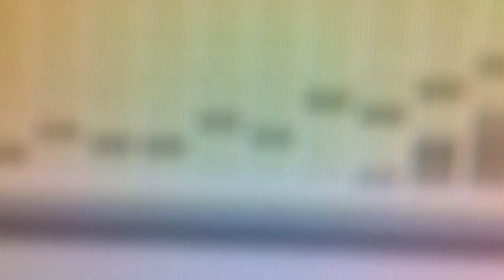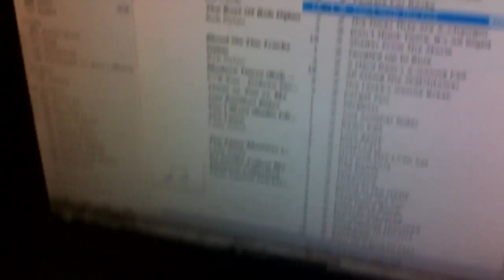RESCUE SQUAD MATER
watch mater in fire truck mode dance to   (rocky balboa) cant stop the fire song "ENJOY"